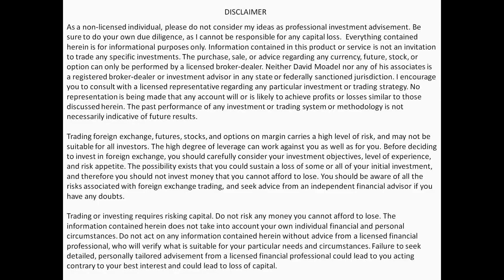Russell Rhoads: Trading the VIX... without Self-Destructing // UVXY VXX TVIX XIV SVXY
Russell Rhoads: Trading the VIX... without Self-Destructing // UVXY VXX TVIX XIV SVXY // Russel Rhoads' blog

Russell Rhoads' books on Amazon